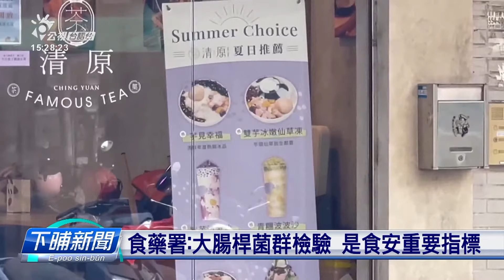食藥署稽查手摵茶、冰店 6間驗出大腸桿菌 | 公視台語台 | 20230726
夏天天氣真燒熱，民眾攏會買飲料抑是吃冰，食藥署和地方衛生局展開稽查，有6件查到衛生不合格，驗到大腸桿菌，包括「甘蔗の媽媽」、「鮮芋仙」、「COLD STONE」等連鎖店。

四節新聞 ：　逐工（每天）09:00 / 12:00 / 15:00（拜一至拜五） / 19:00